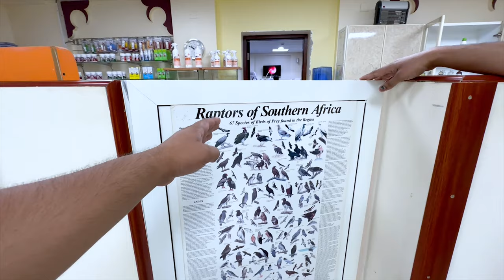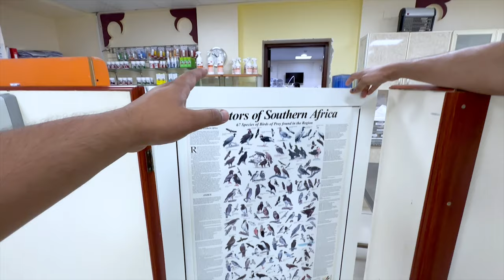Falcon Center Dubai | Falcons in Dubai | Dubai Culture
Today, I visited Falcon Center in Dubai. It's a place where tradition meets modern excitement.

Dubai is known for blending the old with the new seamlessly, and the Falcon Center is a perfect example. It's a place where you can experience the beauty of tradition and the excitement of today all in one spot.

The Falcon Center is all about these incredible birds called falcons. They're like the stars of the show, and they're so graceful and strong. You'll get to know them better in this video.

Even though it's in Dubai, the Falcon Center is like a peaceful escape from the busy city. You can relax in the beautiful gardens and enjoy the view of the city in the background.

Dubai is known for mixing old traditions with modern life, and the Falcon Center is a perfect example of this. It's where history meets today.

Whether you're interested in history, nature, or just looking for a unique experience, this is the place to be. Let's dive into the world of falconry together!